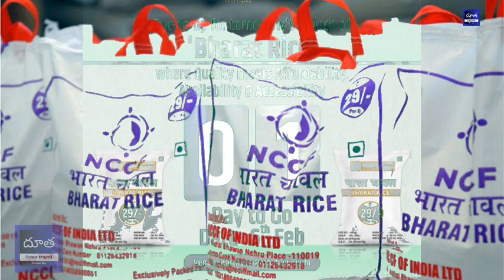రికార్డు దిశగా భారత్ రైస్ | How To Buy Bharat Rice online | Bharat Rice Quality | Dhootha TV Telugu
కిలో 29కే భారత్ రైస్

Buy Bharat Rice on online is very easy. Indian government has started selling bharat rice in various ways. through online also we can purchese it. everyone can buy on nafed bazar ecommerce platform.